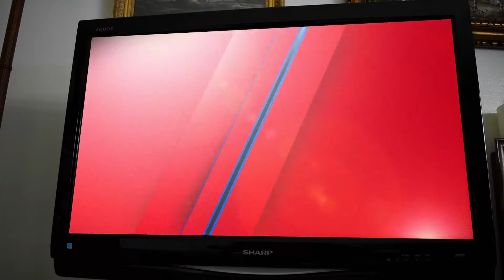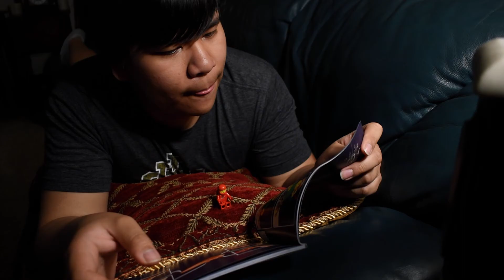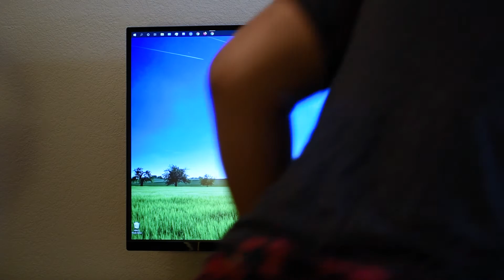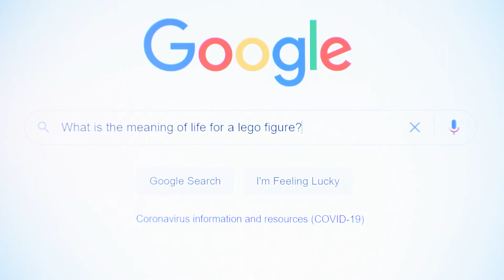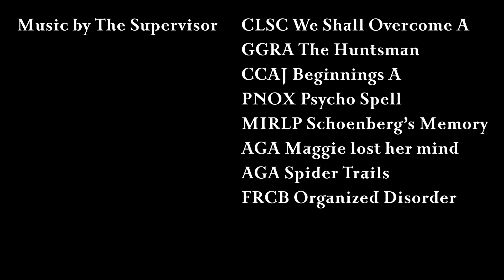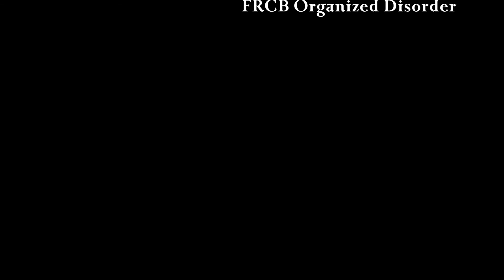Breaking News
A film from quarantine about a man and his friend.